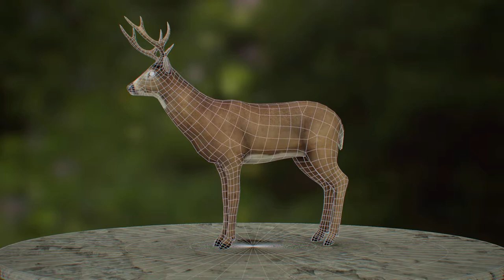Lowpoly wireframe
Lowpoly Whitetail deer asset

Made in Zbrush
Textured: Substance painter
Rendered: Marmoset Toolbag